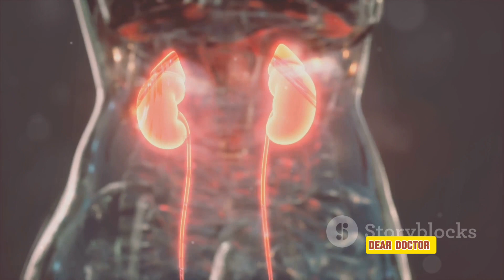12 Kidney Killers: Foods You Must Avoid!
In this eye-opening video, we delve into the top 12 foods that could be causing harm to your kidneys without you even realizing it. Watch till the end to discover which common foods may be wreaking havoc on your kidney health and learn practical tips on how to make kidney-friendly dietary choices. Stay informed, stay healthy!

OUTLINE:

00:00:00 Introduction
00:00:29 Foods 1-4
00:01:17 Foods 5-8
00:02:11 Foods 9-12
00:03:06 Summary and Conclusion